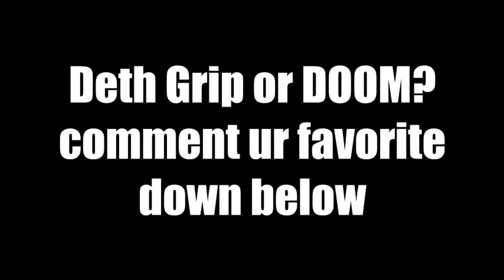Experimental vs Abstract [Goofy Movie OC]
DEATH GRIP VS. MF DOOM!!! WHO WILL WIN!?